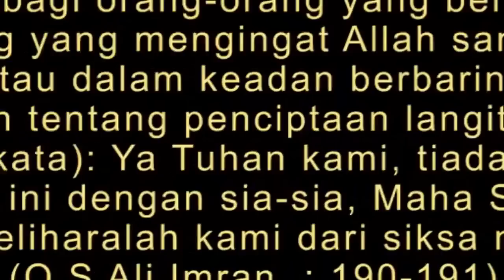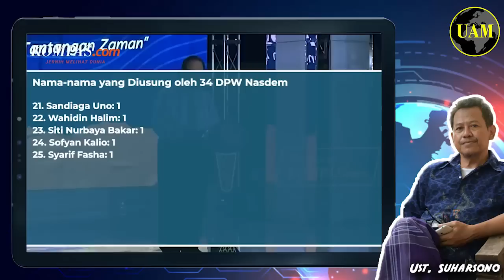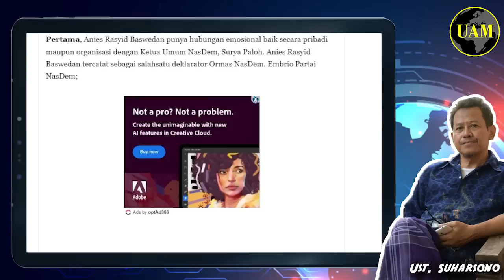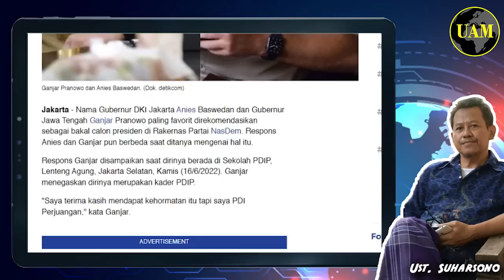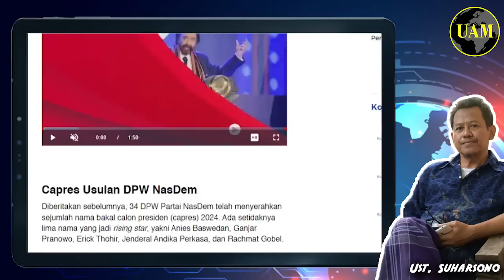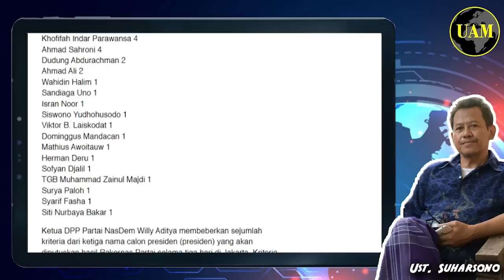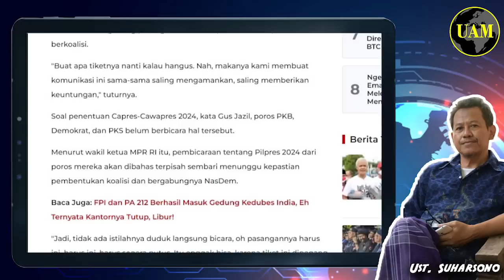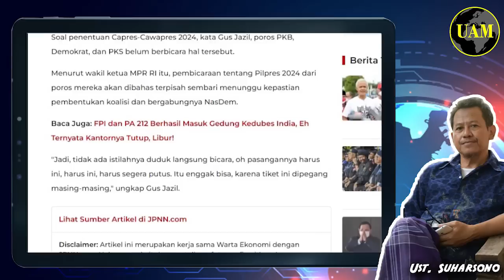Selamat Ya...!! Anies Baswedan Moncer di NasDem, Bakal Ada Koalisi 4 Partai; Antitesis...?!